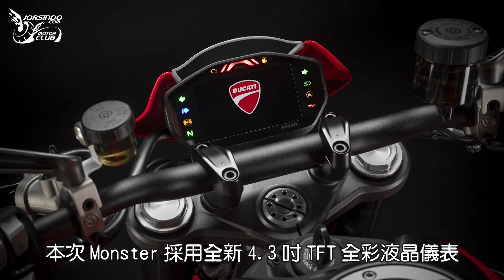2021 DUCATI MONSTER 大改款｜鋼管車架OUT！小老婆News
本次 Monster 在外觀方面，最引人注意的就是完全不同的頭燈設計。將以往較為圓潤的燈型設計改為類似水滴狀的風格，同時以環狀日行燈點綴，科技感十足。全車採用 LED 燈源，並且採用序列式方向燈，鑲嵌在車身上達到更接近汽車般的質感。

要看詳細的各項報導請看《小老婆汽機車資訊網》
↑這個是小老婆肥書粉絲專頁(很刷存在感！喜歡被刷就訂起來)